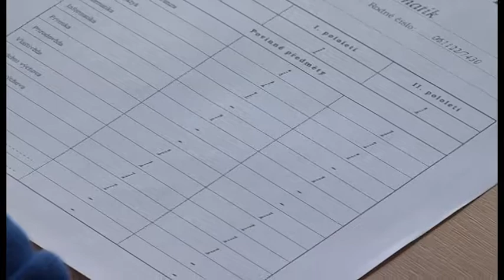Zpravodajství 27. 6. 2014